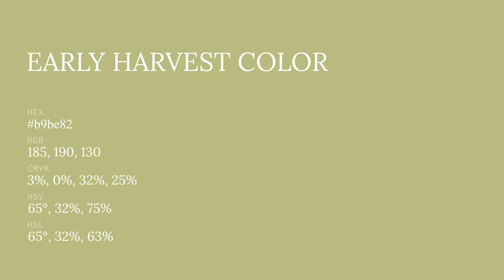Early Harvest color b9be82 hex color - Green color - Cool color b9be82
What color is Early Harvest ? b9be82 hex color - Green color - Cool color b9be82

Hex b9be82 Color Code is also known as Early Harvest color.

Hex b9be82 Color code in RGB color code model is created after adding 72.55% red color, 74.51% green color and 50.98% blue color.
Hex b9be82 Color code in CMYK color (process color) code model is generated after subtraction of 2% cyan, 0% magenta, 31% yellow and 25% black.